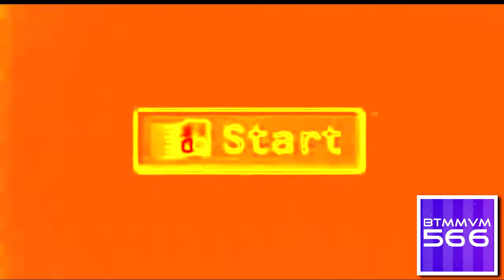Windows 95 Commercial in OrangeClearer [FIXED]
Fixed because UWF2871 got it wrong.